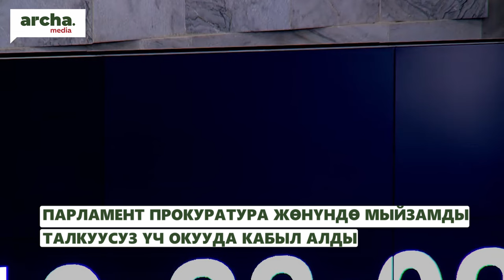АЛДАГАНДЫ токтотпойлубу! Депутат өкмөттү сындады//Жогорку Кеңештеги кызыктуу маселелер